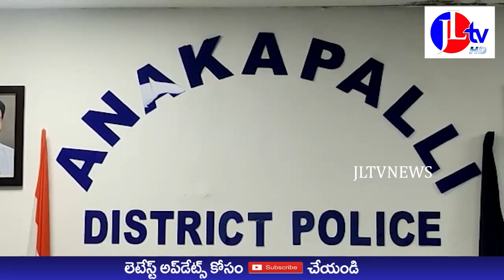JL TV NEWS //జిల్లా పోలీస్ కార్యాలయంలో “ మొబైల్ రికవరీ మేళా ” కార్యక్రమం.